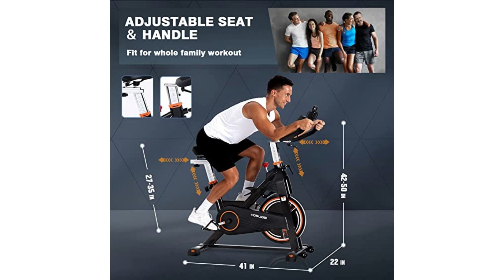YOSUDA PRO Magnetic Exercise Bike 350 lbs Weight Capacity L 010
To Order

YOSUDA PRO Magnetic Exercise Bike 350 lbs Weight Capacity L-010 / Brake Pad Indoor Cycling Bike Stationary L-007A with Comfortable Seat Cushion, Silent Belt Drive